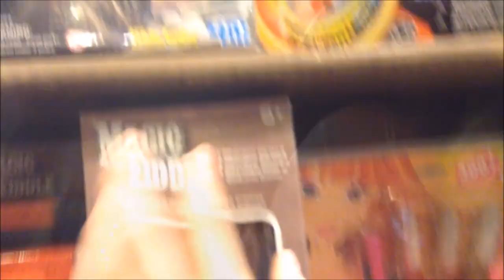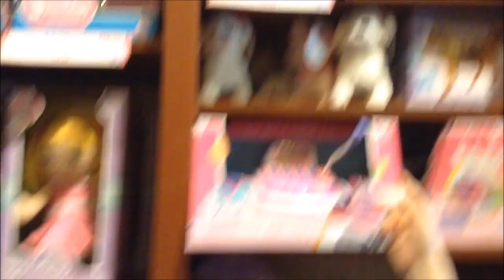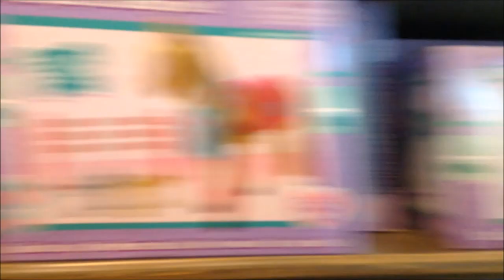TOY HUNT - SHOPPING at Old Country Store with Beanie Boos Candy Christmas Decorations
Come to this old country store with us and see all of the neat toys and Christmas decorations that we see. There is also old fashioned candy and yummy food!! This store is called Cracker Barrel!!